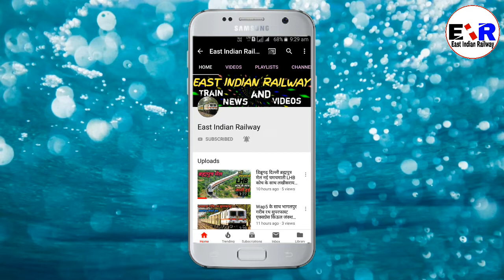Nonstop train aanandvihar madhupur hamsafar express arrived at kiul jn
Welcome,

आप सब का हमारे YouTube channel पर स्वागत है इस YouTube channel पर आप सब को रोजाना न्यू न्यू ट्रेन से जुड़े महत्वपूर्ण जानकारी मिलेगी दोस्तों
जैसे,,, न्यू ट्रेन, केंनसील ट्रेन, electrification work, electric engine से चलने वाली पहली ट्रेन रेल दुर्घटना अन्य इसी प्रकार की खबर रोजाना मिलती रहेगी